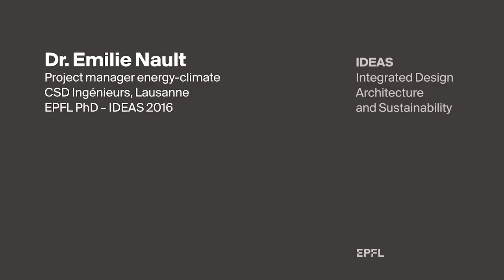IDEAS - interview d'Emilie Nault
Au sein de l'ENAC, l’initiative Design intégré, architecture et durabilité (IDEAS) propose un Mineur interdisciplinaire, l’organisation de séminaires doctoraux et la mise en réseau de doctorantes et doctorants des laboratoires affiliés.
Témoignages d’alumni enregistrés à l'occasion des 10 ans du programme.